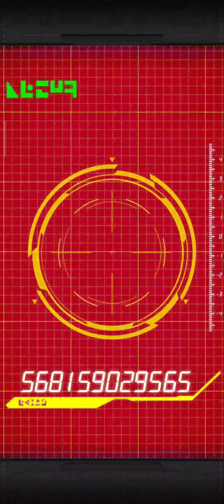INVOCATION METAL COOLER LR (Part 3)!! DBZ Dokkan Battle !